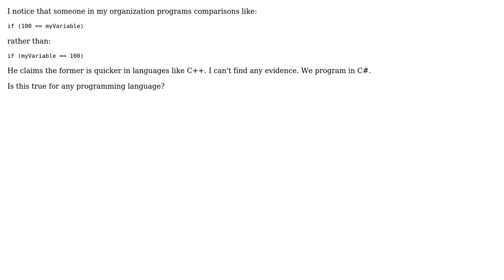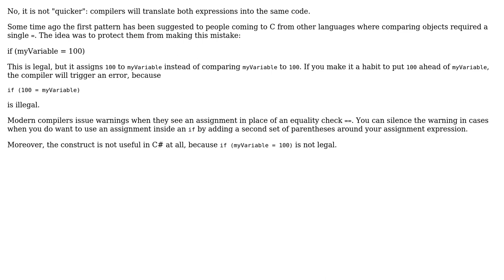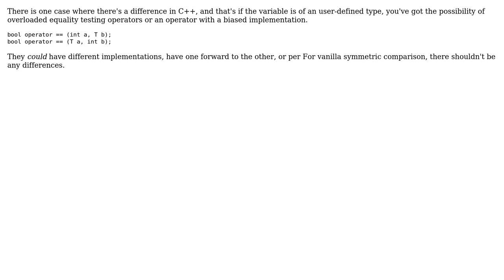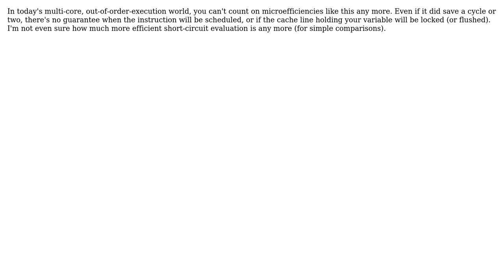Software Engineering: Does comparison operand order affect speed? (5 Solutions!!)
Software Engineering: Does comparison operand order affect speed?

With thanks & praise to God, and with thanks to the many people who have made this project possible! | Content (except music & images) licensed under CC BY-SA | Music | Images & others | With thanks to user Yusubov user TMN user SilverlightFox user Sergey Kalinichenko user Maximus Minimus user Lars Viklund user DeveloperDon and the Stack Exchange Network Trademarks are property of their respective owners. You are responsible for your own actions.